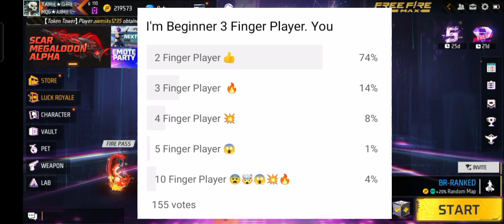🤓🔥Beginners 3 Finger Best Settings Tamil😁💥 || Free Fire New 3 Finger Best Settings Tamil 😎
Guild Name
MQG★ARMY࿐

From: Master Queen Gaming

This Gaming channel.Game name Garena Free Fire.I am Girl Gamer and please supporting This channel.

Credit Game : Garena Free Fire

Master Queen , upcoming events Tamil, Gameplay, clash squad tips and tricks tamil,headshot tips and tricks,One tap tips and tricks tamil,free events Tamil.